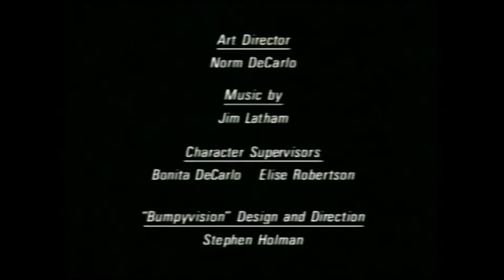90s commercial trap 1 (prod. by JDF) | instrumental sample trap beat